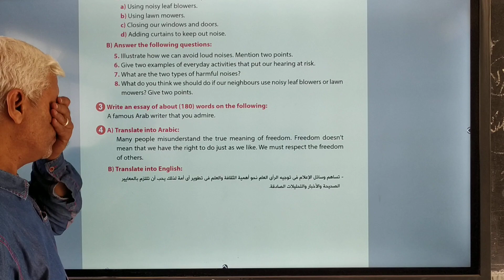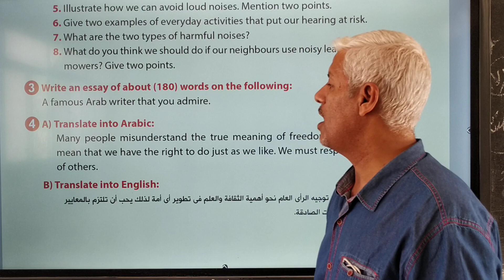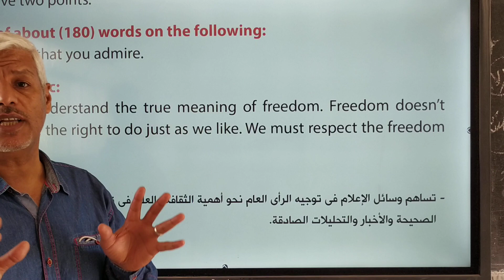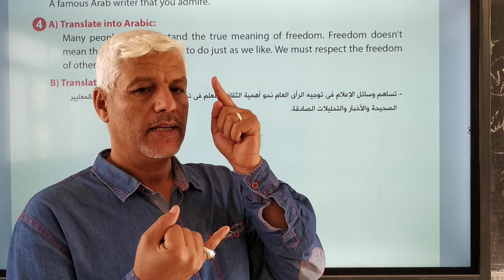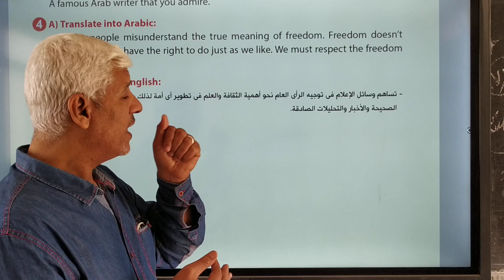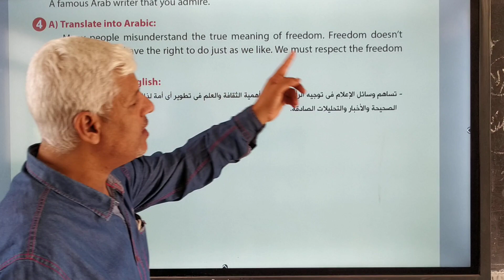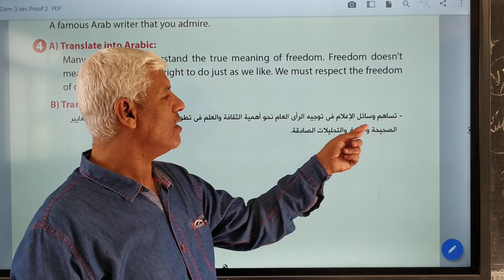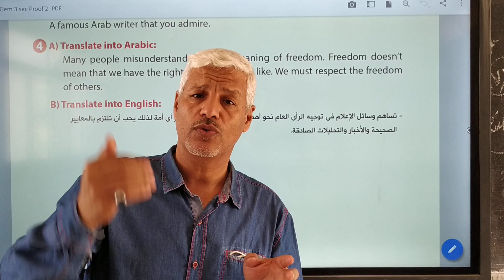فن الترجمة للصف الثالث والثاني والاول الثانوي علي الوحده الأولي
انجليزي ثالثة ثانوي ترجمه عربي و انجليزي علي الوحده الأولي تابع باقي الوحدات .